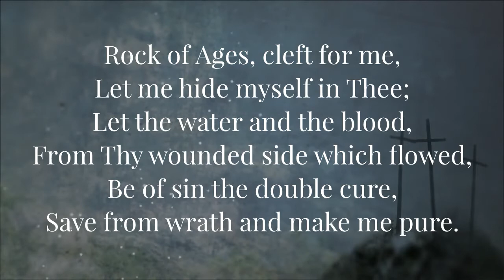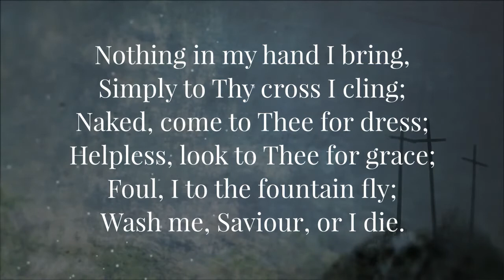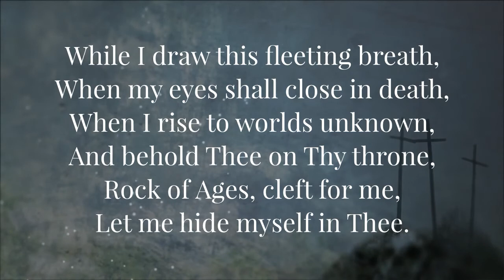Rock of ages (lyrics)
Musician: Chris Rice